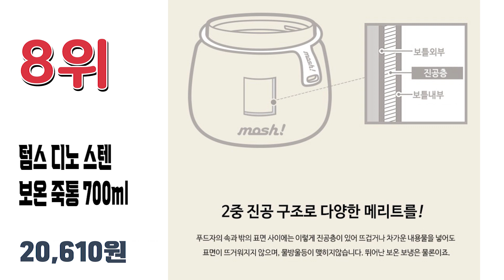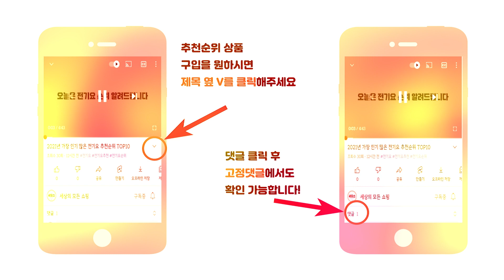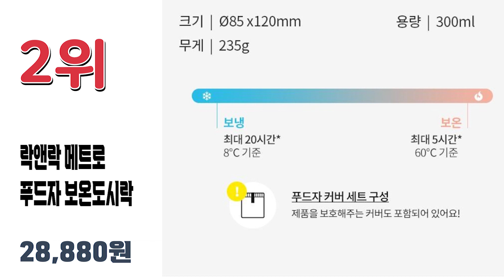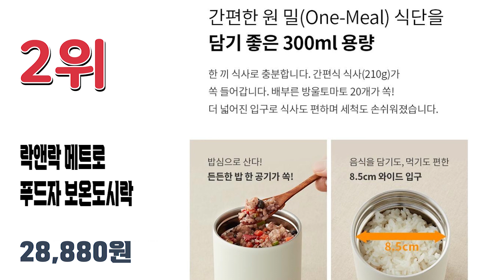2022년 판매량 높은 푸드자 보온죽통 추천순위 TOP10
2022년 가장 인기 많은 보온죽통 추천순위 TOP10입니다.

🔥보온죽통 TOP10🔥

10위 키친아트 스톤 죽통겸용보온병 KA-570
13,960원

9위 텀스 스텐 보온죽통
19,070원

8위 모슈 보온보냉 라떼 죽통 푸드자
34,020원

7위 텀스 디노 스텐 보온 죽통 700ml + 숟가락 세트
20,610원

6위 조지루시 미니 보온 죽통 SW-EK26H
32,980원

5위 오슬로 스텐 304 펄 푸드자 죽통
13,800원

4위 코스모스 다용도 보온보냉용기 1.2L WJ-914
31,950원

3위 스탠리 어드벤처 진공 푸드자 414mL
27,230원

2위 락앤락 메트로푸드자 보온도시락
28,880원

1위 텀스 마카롱 보온죽통 + 파우치 세트 300ml
18,200원